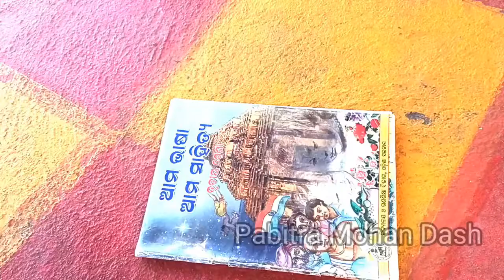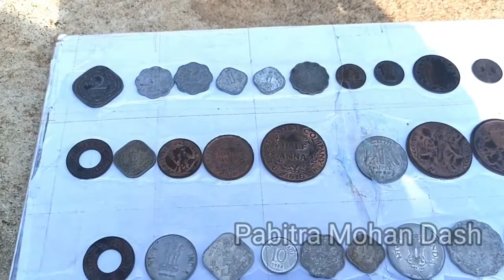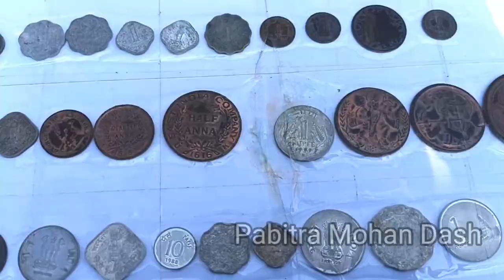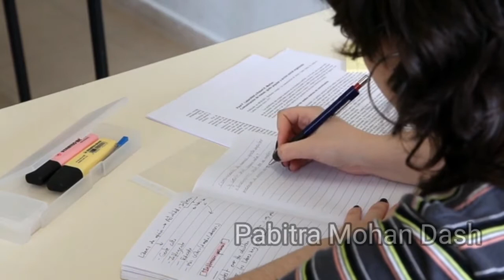ସାଇତି ରଖିବା ସଜାଇ ରଖିବା॥ ପୁରା ବିଷୟ#Sahitya kalika odia medium cl4#Saiti rakhiba Sajai rakhiba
ଶ୍ରେଣୀ ୪ର୍ଥ ସାହିତ୍ୟ କଳିକାର କିଛି ବିଷୟ